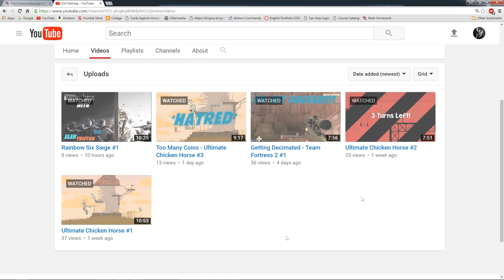Hello Internet!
A brief introduction of myself and my channel!